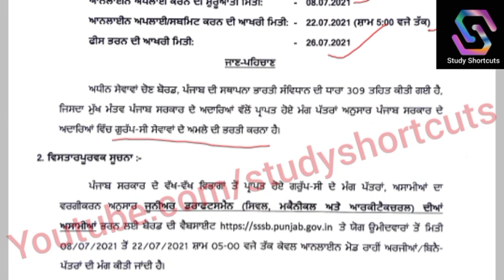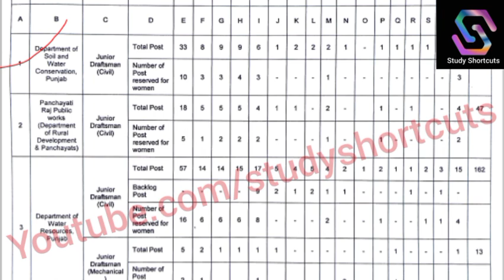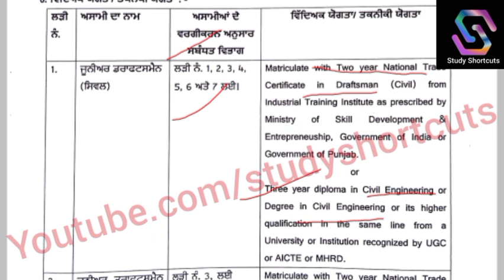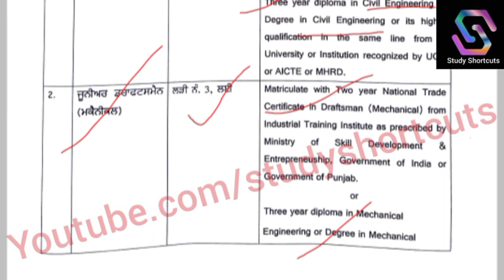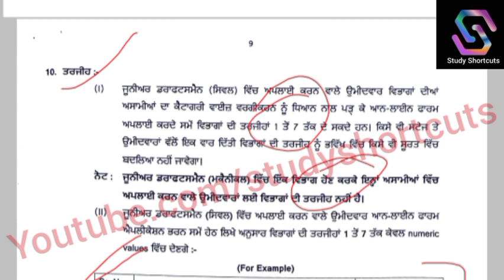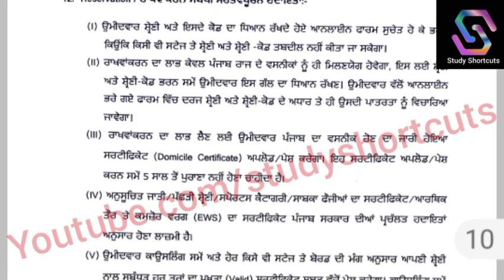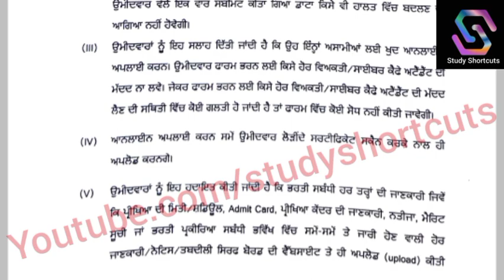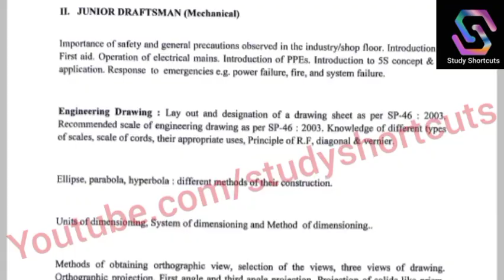659 Junior Draftsman Posts 2021 PSSSB Posts Qualification/Selection/Pay/Fees/Age Detailed Notice Out